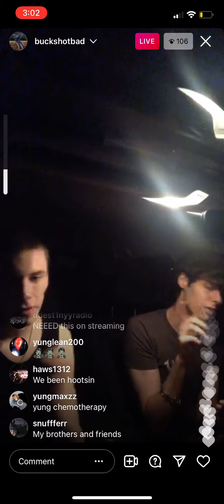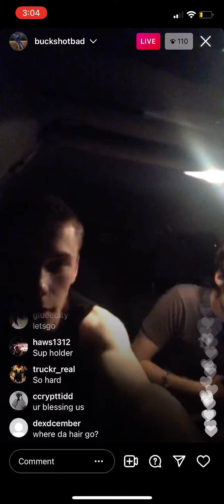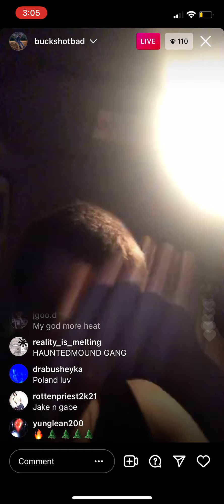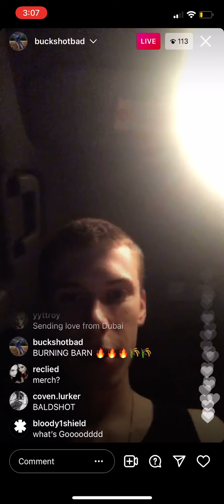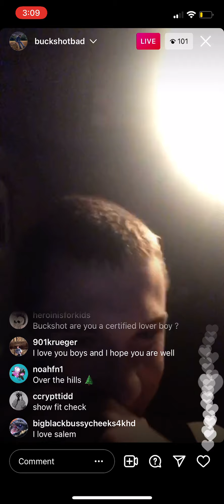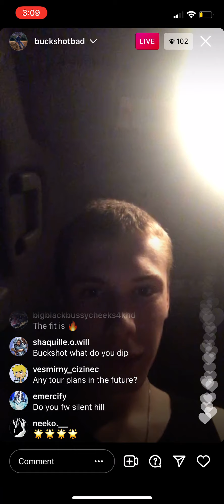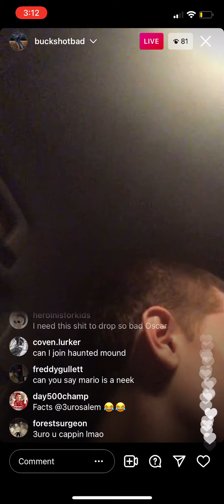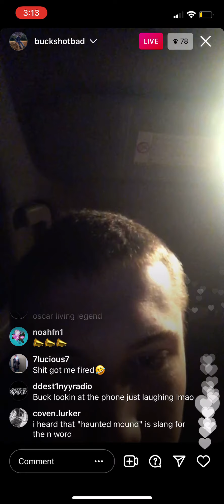BUCKSHOT & OSCAR18 IG LIVE 9/8/21 [BURNING BARN SNIPPETS]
BURNING BARN SOON
HAUNTAHOLICS REAL HAUNTED MOUND 2021